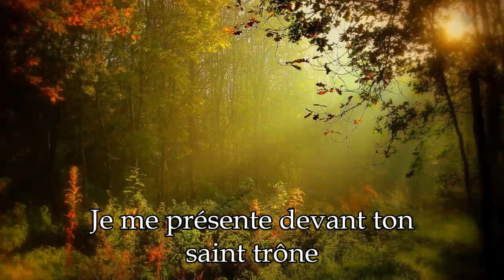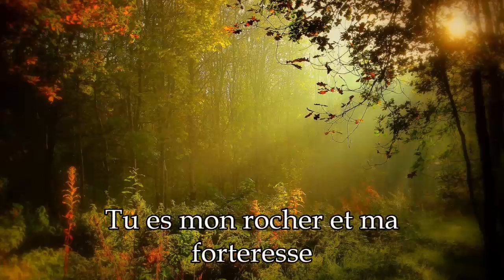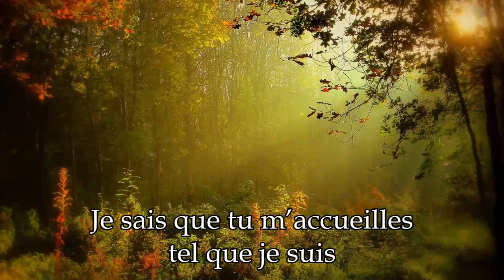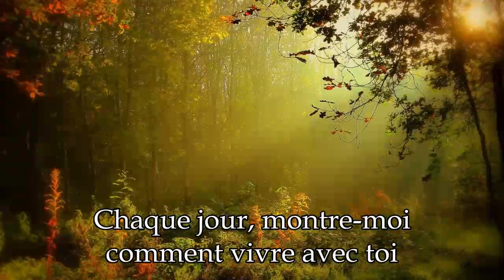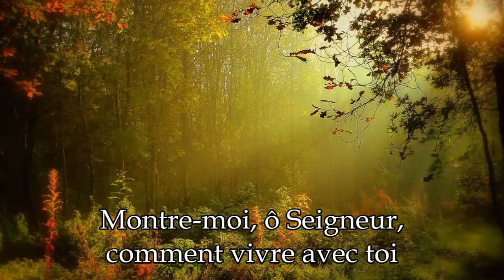À tes pieds - Companhia de Adoradores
« Et voici, une femme pécheresse qui se trouvait dans la ville, ayant su qu’il était à table dans la maison du pharisien, apporta un vase d’albâtre plein de parfum, et se tint derrière, aux pieds de Jésus. Elle pleurait ; et bientôt elle lui mouilla les pieds de ses larmes, puis les essuya avec ses cheveux, les baisa, et les oignit de parfum. » Luc 7.37-38

Album : Música Cristã, Vol. 2. Année : 2018.
Avec paroles.